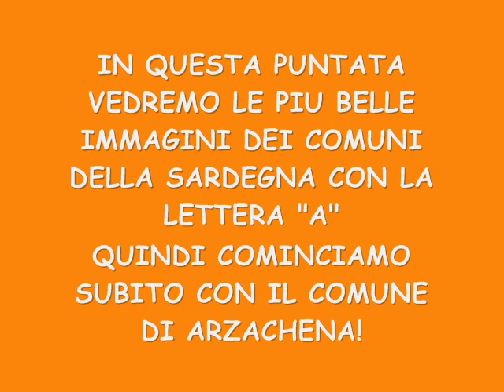In giro per la Sardegna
Ecco la prima puntata del primo programma della webtv di tv sardegna